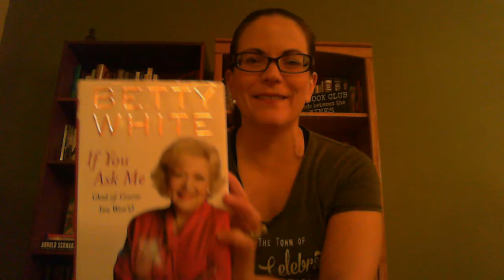Marathon Woman by Kathrine Switzer / Cabernet Sauvignon by Cask and Barrel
See what I thought about Marathon Woman by Kathrine Switzer - the first woman to legally run the Boston Marathon (kind of).  I'm drinking a Cabernet Sauvignon by Cask and Barrel.   Bourbon barrel anyone?